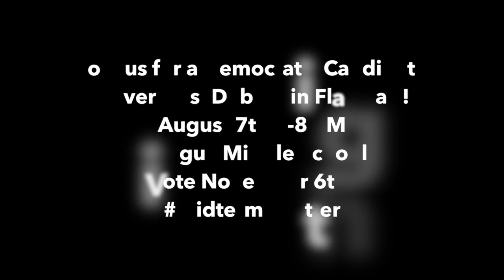Steve Farley - Candidate AZ Governor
Conversations: Coconino County Democratic Party with Steve Farley, Candidate for Arizona Governor. What does Independence Day Mean to You? Flagstaff July 4th Parade. Vote November 6!